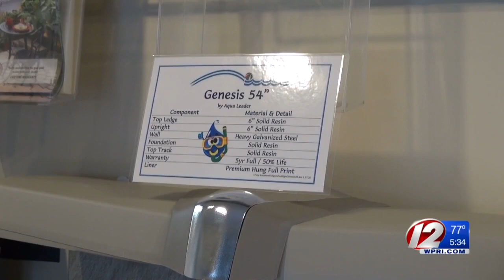Local pool business "booming" as people are urged to stay home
The owner of Pool & Patio Center in Coventry says he's never seen anything like this before.